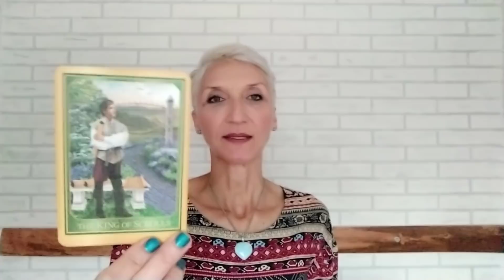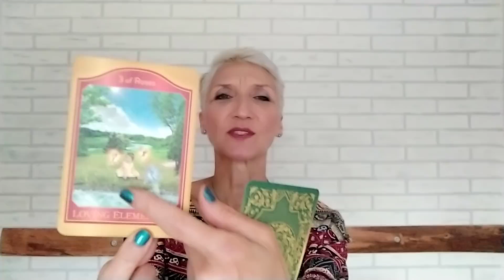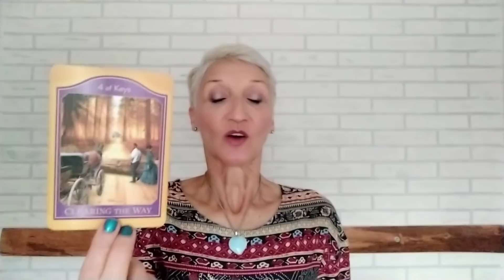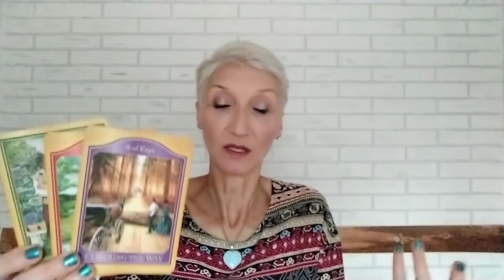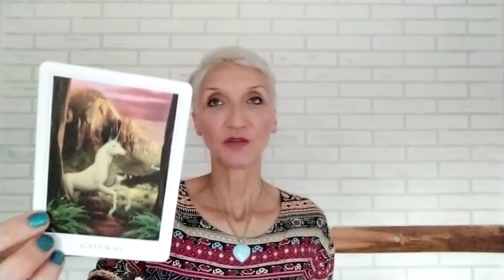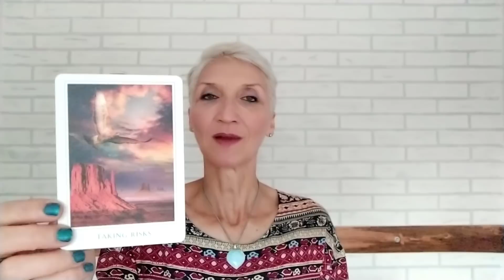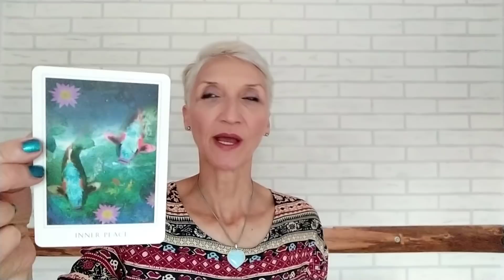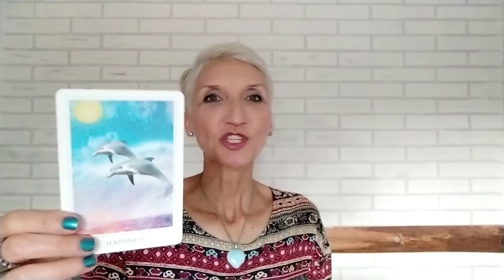Poruke Anđela I Vođstvo Za Nedelju 20.07.- 26.07.2020.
Osnovna lekcija dosadašnjeg dela meseca jula je bilo oslobađanje emotvnog tela teških energija. U ovoj nedelji nam se pruža prilika otkrivanja suštinske vibracije koju želimo da nsimo kroz sva životna iskustva. Kako je to tek ulazak u novo poglavlje u kome tek učimo da nosimo to novo stanje dolaziće do izazovnih situacija koje će nam biti samo prilika da svesno spoznamo da samo emotivnom trezvenošću stvaramo svoju realnost i manifestujemo sve što zaista želimo.

PRVA PORUKA - 17:22
DRUGA PORUKA - 19:46

OVAN - 27:08
BIK - 28:09
BLIZANCI - 28:48
RAK - 29:48
LAV - 30:42
DEVICA - 31.44
VAGA - 33.10
ŠKORPIJA - 34:28
STRELAC - 36:05
JARAC - 37:27
VODOLIJA - 38:24
RIBE  - 39:25